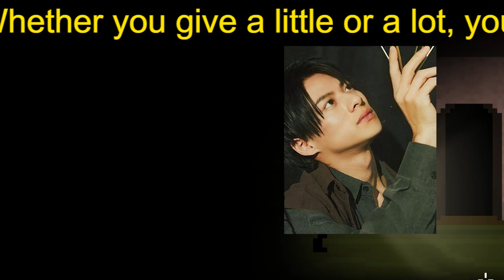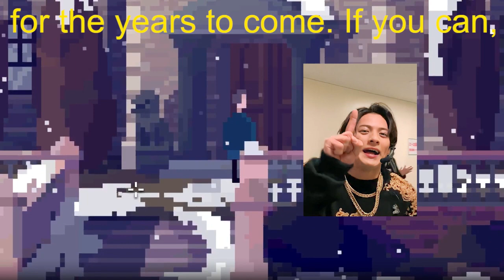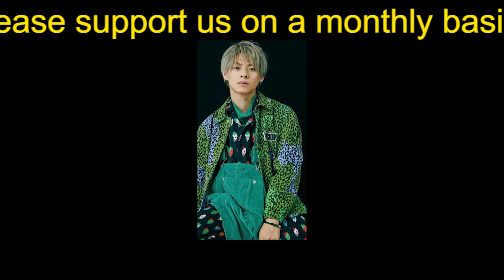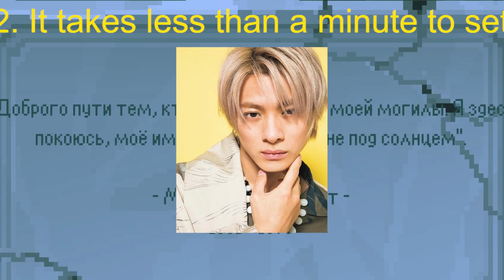【平野紫耀】キンプリ平野紫耀、「5･22退所」後も“木村拓哉超え”ファッションアイコンに!?4万円超パーカー「即完」、愛用ピアスは「メルカリで定価3倍越え」のホンモノ影響力！